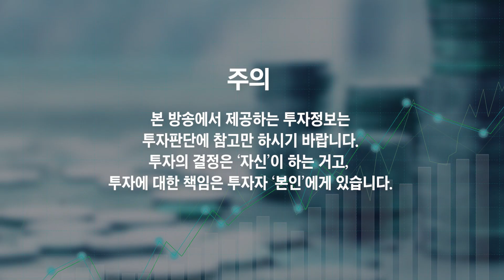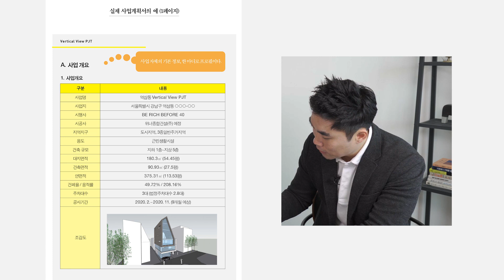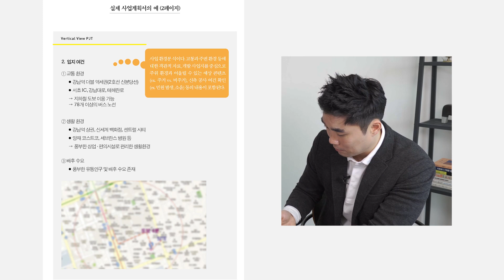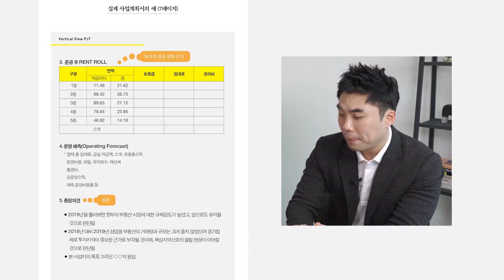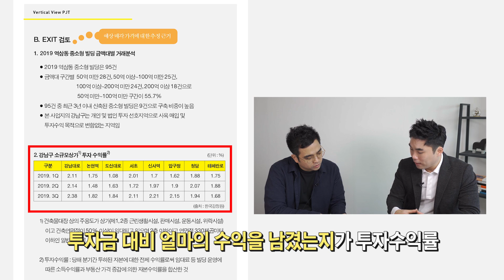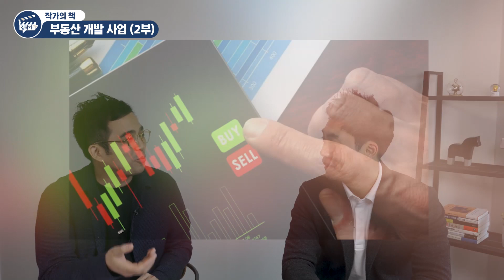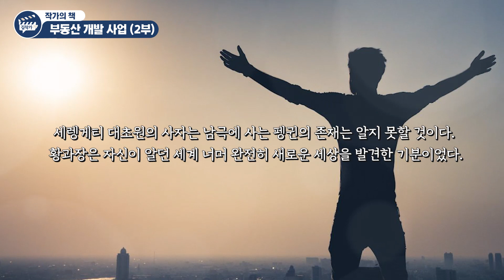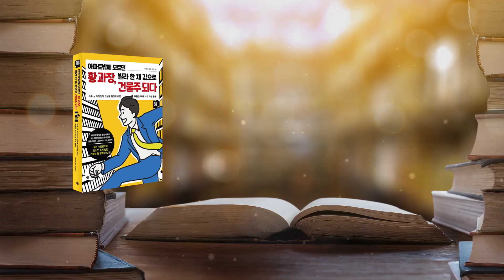부동산 투자에서 가장 중요한 1가지 (재테크)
- 황성태 대표 (2부)

📚 『아파트밖에 모르던 황 과장, 빌라 한 채 값으로 건물주 되다』 도서 구매 📚